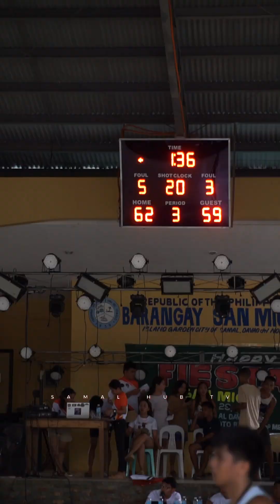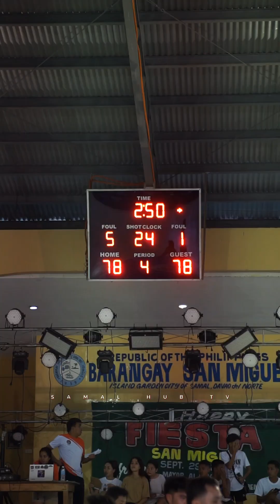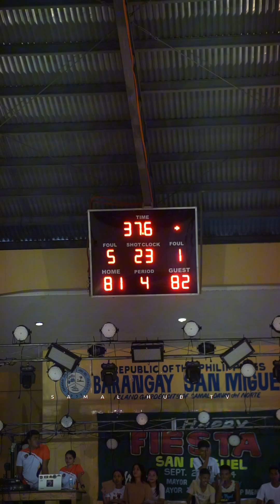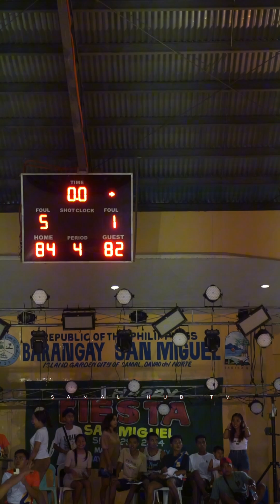Babak vs Peñaplata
Winner babak ,CHAMPIONSHIP GAME